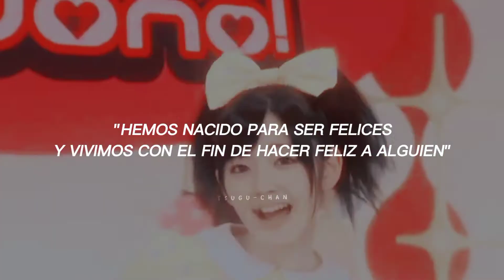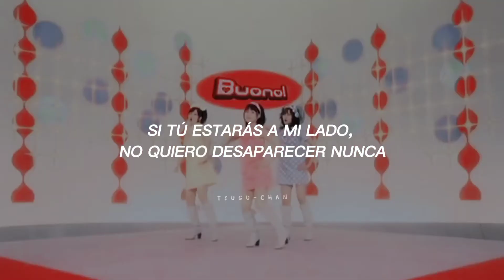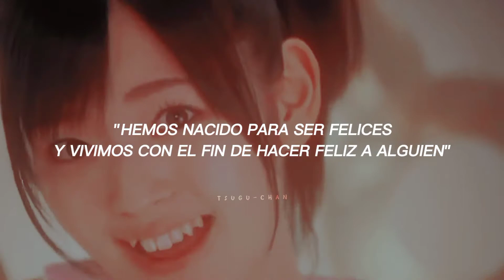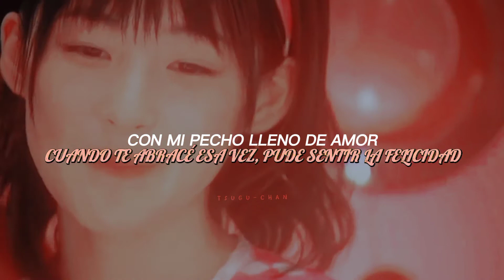Buono! ; Rottara Rottara [sub. español]